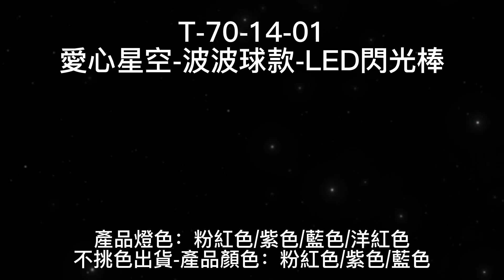阿囉哈LED總匯_T-70-14-02_愛心星空-波波球手把款-LED閃光棒（不挑色出貨）10個一包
營業時間：
星期日 公休

地址：新北市泰山區新五路一段12-1號